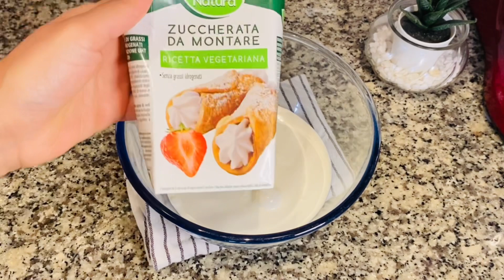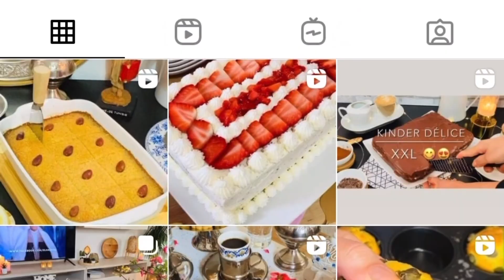Tiramisù classico e tiramisù alla fragola senza uova/ricetta veloce e facile /tiramisù sans oeufs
E Se avete domande o dubbi scrivetemi nei commenti e mettete mi piace se vi è piaciuta la ricetta 😘
E non dimenticare dì scriverti al canale 👇🏻